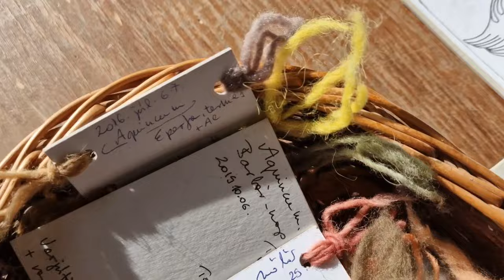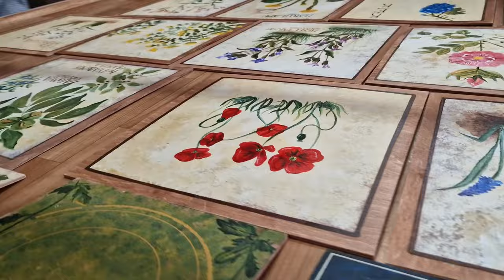A természet színei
Mesterfogadó program a Nádudvari Népi Kézműves Szakgimnáziumban Kemendi Ágnessel, Ament Évával és Mihály Eszterrel.
A program megvalósulását a New York-i Tulipán Foundation / Réka Darida Foundation támogatása tette lehetővé.